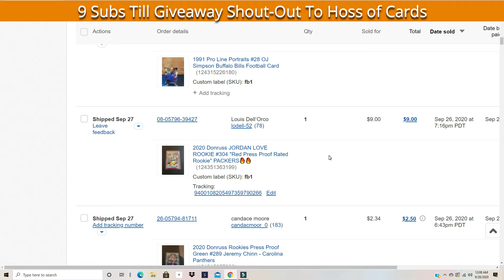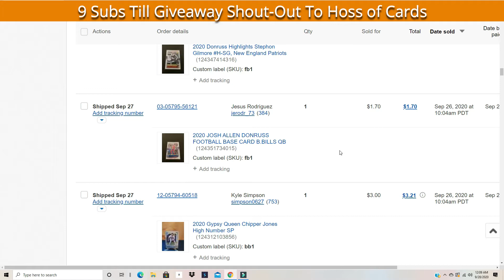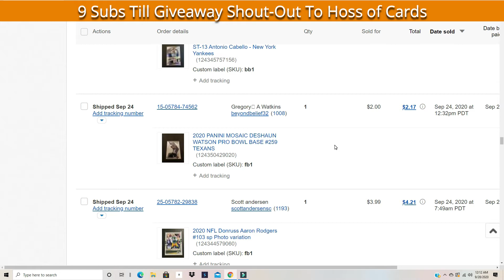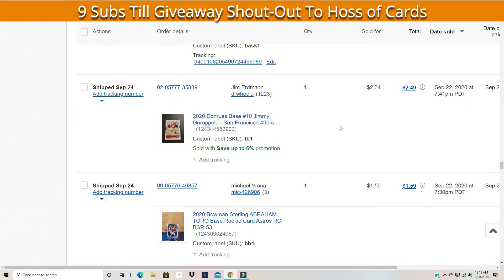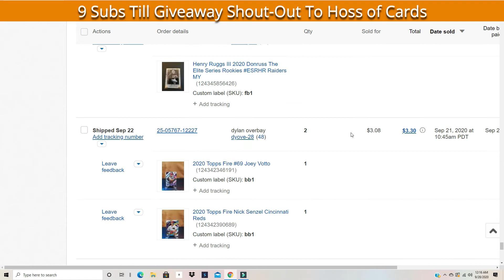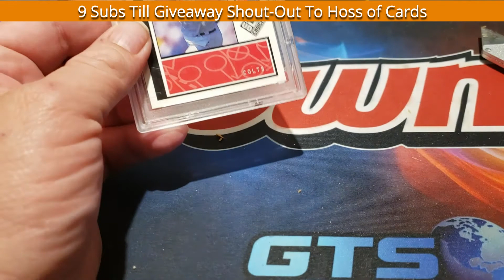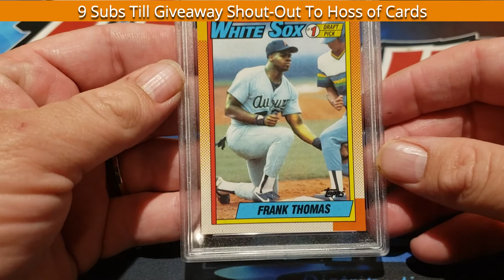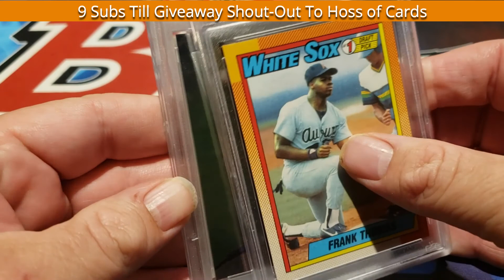eBay Sports Card Weekly Sales Vlog 4 + Mail Day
my eBay Store